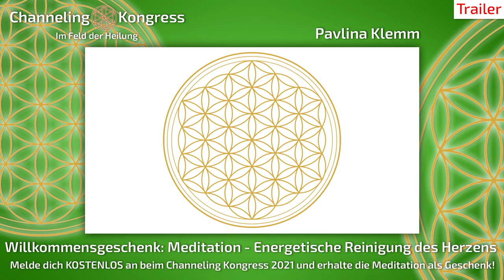Meditation - Energetische Reinigung des Herzens | Willkommensgeschenk 2021 - Pavlina Klemm | Trailer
Melde Dich jetzt KOSTENLOS beim Online Channeling Kongress 2021 an und erhalte die gesamte Meditation sowie zwei weitere sofort als Willkommensgeschenk!

Wenn Du schon angemeldet bist, erhälst Du die Geschenke im Newsletter!

(Werbung)
►Hier findest Du weiterführende Links zu @pavlinaklemm4023 :

►Komm in unsere Chat-Gruppe und tausche Dich in der Community aus!

Du bist an dem Thema Channeling interessiert und möchtest aktuelles Wissen aus der geistigen Welt erhalten? Dann bist Du hier genau richtig! Denn die Channeling Kongress Community bringt Channelmedien und Experten in diesem Bereich zusammen, welche auf unterschiedlichen Ebenen Wissen bereitstellen.

Werde Jetzt KOSTENLOS ein Teil der Channeling Kongress-Community. Den Link zur Anmeldung findest Du hier:✅